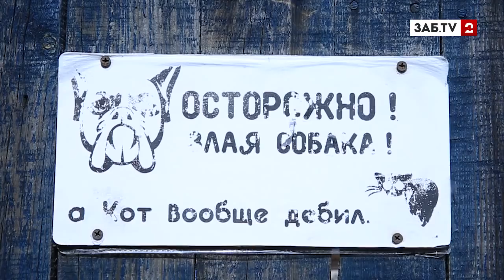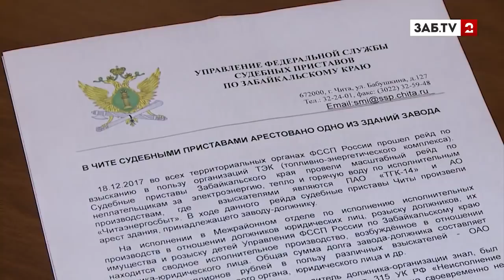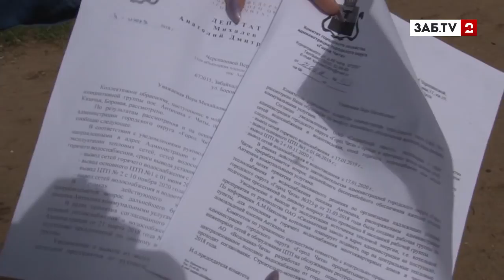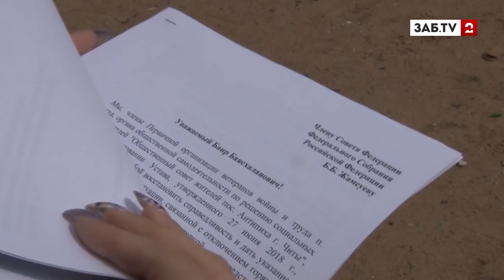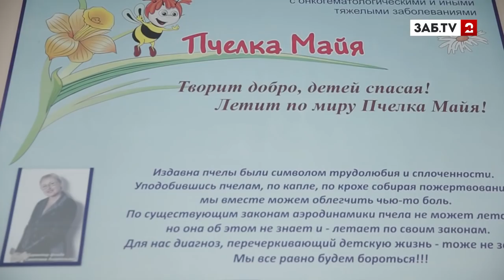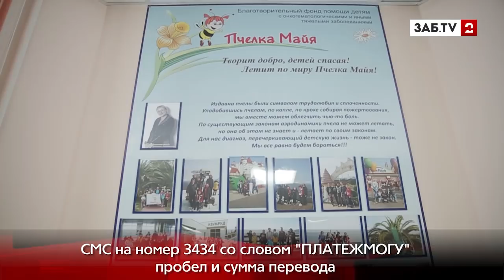Выпуск Новостей 12.07